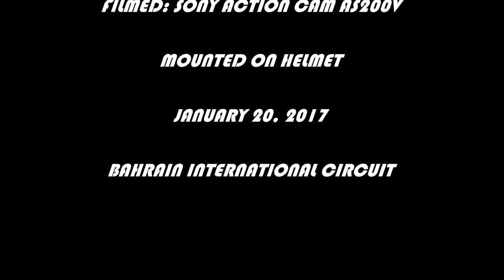Bahrain International Karting Circuit CRASH COMPILATION (HD)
Crash compilation from 2 races at the Bahrain International Karting Circuit. The karts reached 85kmh (52mph). The video was filmed using a Sony Action Cam AS200V.

All rights respectfully belong to August Burns Red for the song used: White Washed.